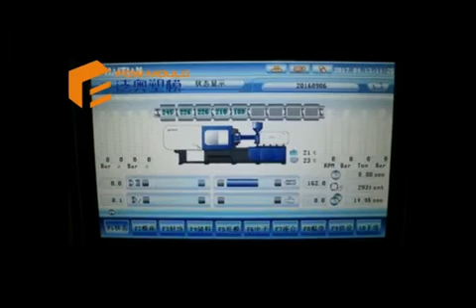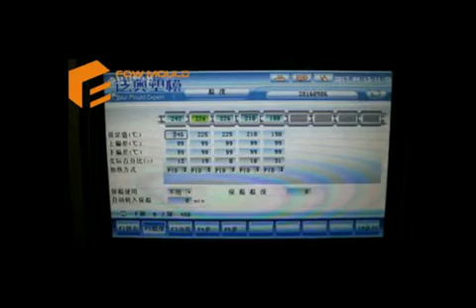4L bucket handle mould—FOW MOULD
4L bucket handle mould